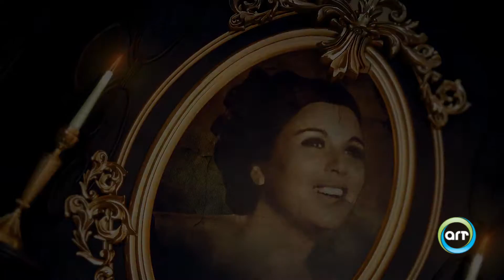الرحلة | Al Rehla 15 أكتوبر أحمد عبدالوارث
في ذكرى رحيل الممثل أحمد عبدالوارث نستذكر أهم المحطات في حياته في حلقة 15 أكتوبر من الرحلة على